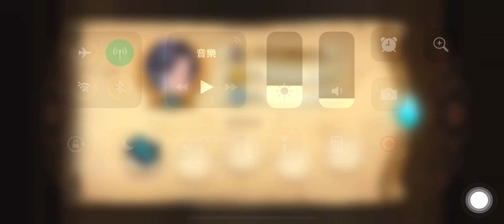[Gameplay] Sdorica：碎牙 戰鬥04 - 碎牙的旅程特級